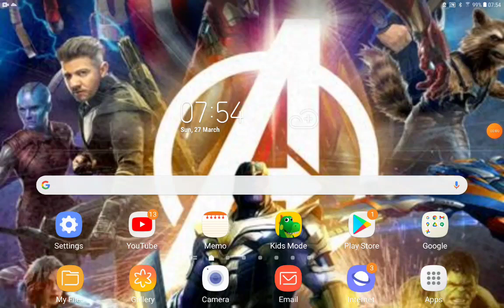Open Season (O.T Mushrooms Style) Part 10 Forest 101